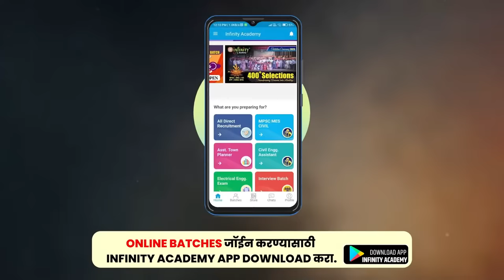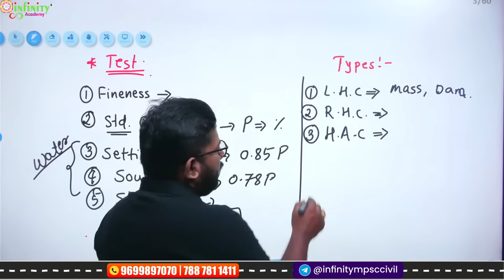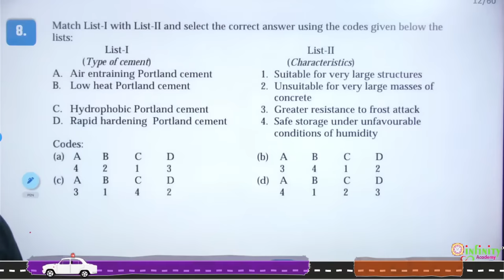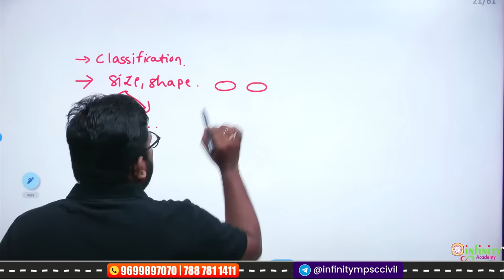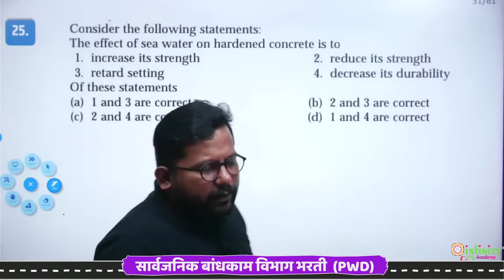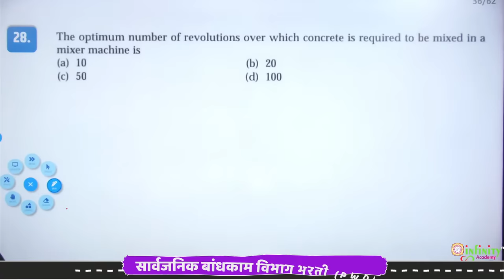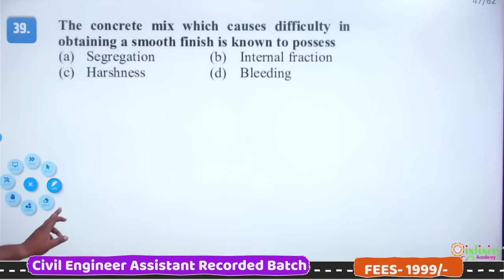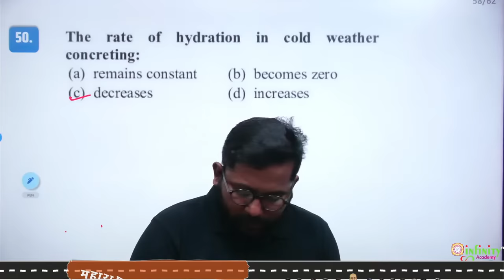pwd revision session | concrete technology | pwd important topics | pwd preparation strategy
⭐ सार्वजनिक बांधकाम विभाग महाभरती 2023 ⭐

✅ At just 3999/- Rs.

❤️ Features
✅ नवीन सुधारित अभ्यासक्रमानुसार
✅ संपूर्ण अभ्यास क्रम पूर्ण केला जाईल
✅ मागील वर्षांच्या प्रश्नांचे विस्तृत विश्लेषण
✅ विद्यार्थ्यांच्या सर्व  शंकाचे  निरसन

✅ Perfect Test Series for PWD JE Recruits

❤️ Features
✅ Prepared by Subject experts
✅ All Tests are with Answer key and Detailed Solutions
✅ Technical +  Non Technical Subject wise tests
✅ Includes 2000+ MCQs
✅ Strictly as per IBPS / TCS Pattern
✅ Feel Real time Examination Environment

❤️ Join Telegram : @infinitympsccivil